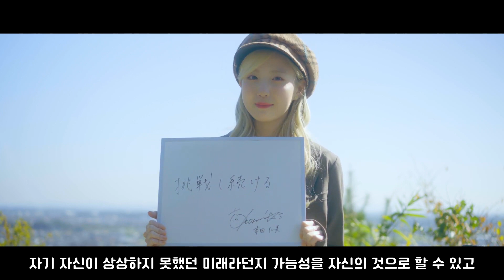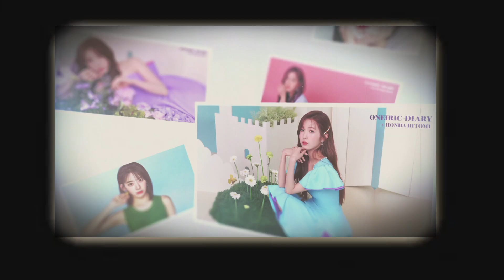AKB48 혼다히토미가 10대에게 보내는 메세지 AKB48 本田仁美が10代に送るメッセージ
라디오베리 x 토치기 가누마시 청년회의
10대에게 보내는 혼다히토미의 메세지